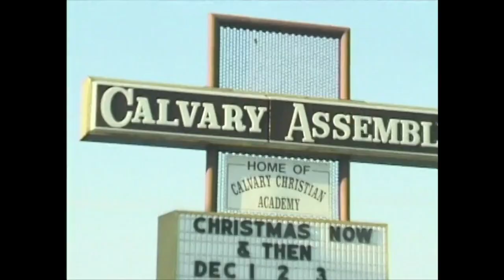Seth Kimbrough // Testimony // Hoffman Bikes // 2002